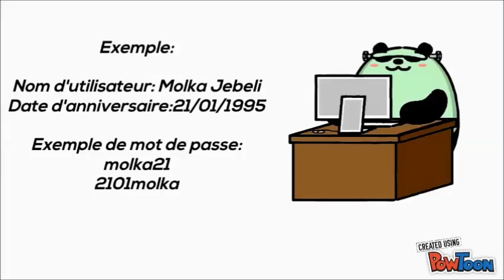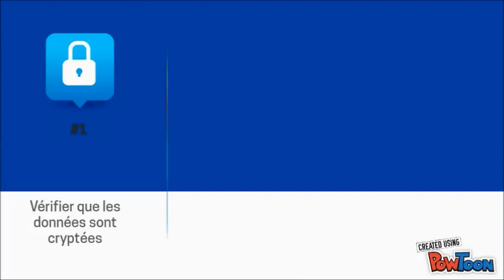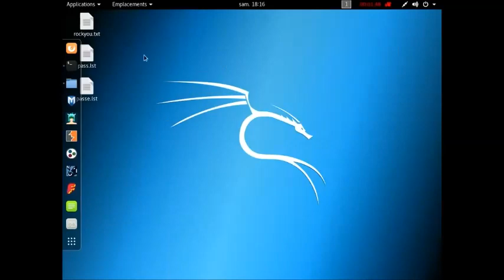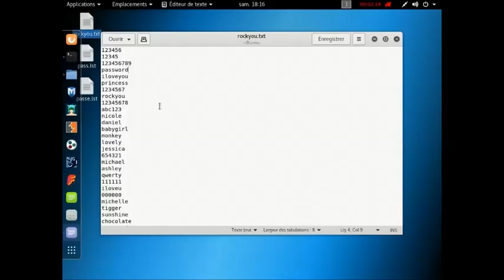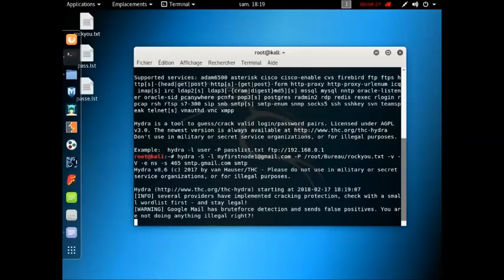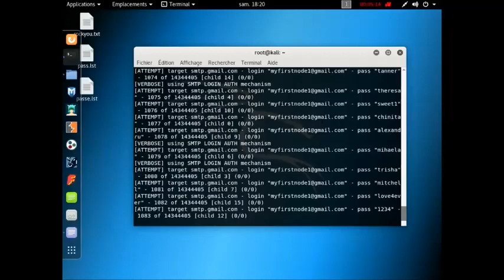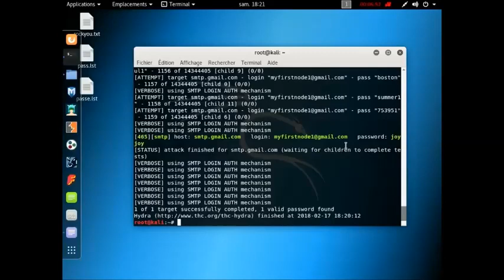force brute attack (kali linux)